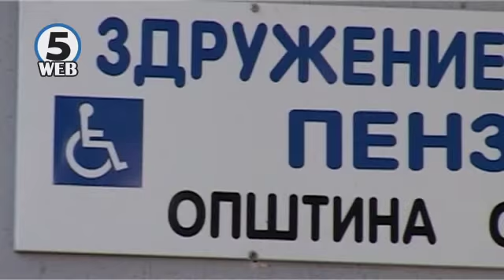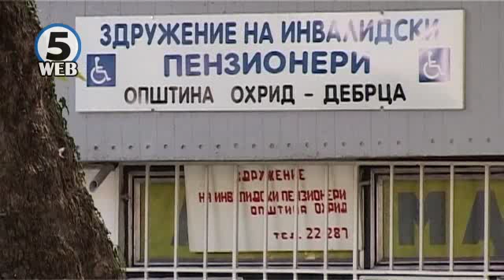Претседателот на инвалидски пензионери од Охрид фалсификувал документи